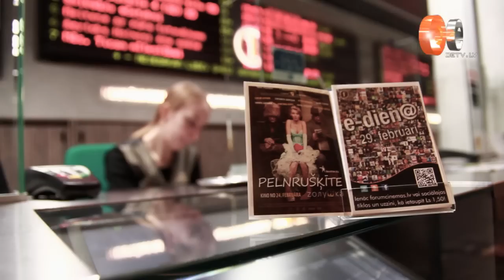Премьера! Фильм Zолушка.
Героиня фильма, Маша Крапивина, — пока еще не красавица, и не то чтобы сказочная умница. Обычная девушка, рискнувшая, подобно тысячам ее сверстниц из самых разных уголков страны, покорить Москву, покинув свой родной провинциальный городок. Вечером учится, а с утра до вечера работает «на вредном производстве» — горничной в очень состоятельной семье. Крупу, конечно, не перебирает, но работы хватает: только успевай крутиться, чтобы угодить властной хозяйке и двум ее взбалмошным дочерям.